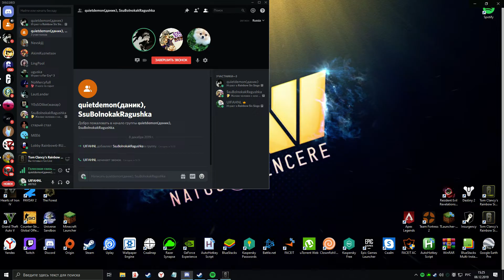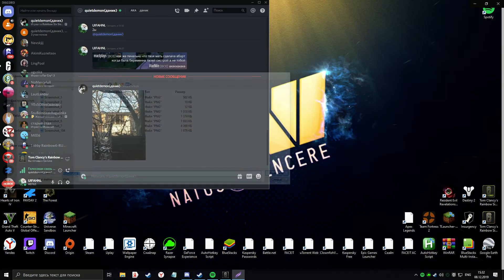Rainbow Six/ВСТРЕТИЛИСЬ С ДРУГОМ В КАТКЕ В ПРОТИВОПОЛОЖНЫХ КОМАНДАХ, СДЕЛАЛ ЭЙС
r6 rainbow rainbow six siege trick tricks tips tip fun play game games